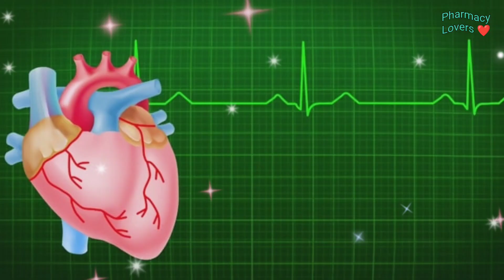Pharmacy💉 for WhatsApp, Facebook..... status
Status video pharmacy